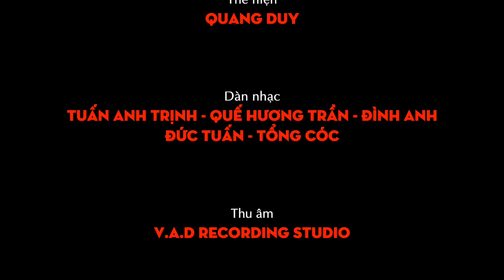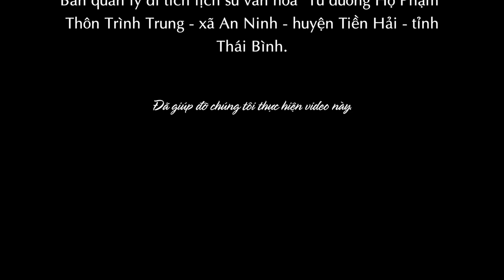Duy Chèo - Hát Văn Chầu Tổ |Xuân Canh Tý 2020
DuyCheo Official: Đón Xuân Canh Tý 2020
MV - HÁT VĂN CHẦU TỔ - NS Duy Chèo
"Người ta sinh trưởng bởi đâu
Gốc là Tiên Tổ ơn sâu rõ ràng
Sinh ra con cháu các hàng..."
Sản Xuất : TanBui Media
Tháng 1 - 2020
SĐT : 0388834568